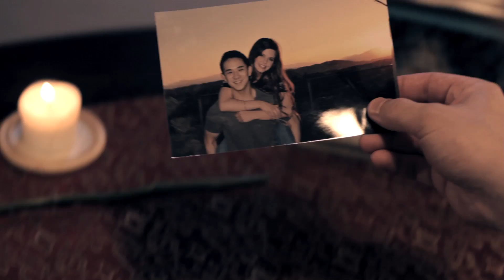Jason Chen - "Burns" (Produced by J Rice) (Original)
Are you an Alien? Go to the discord here to find out

I'll also be taking song requests, doing tutorials on Singing/Songwriting/Youtubing/Music Production/LIFE, and in general having fun WITH you.
Pre-Order My new Original Album "12" on iTunes

Cowritten by: J Rice & Jason Chen

Video directed and edited by Eugene Luzong and Cristian Carceller (Gigibigs Productions)

Scorching "Burns" Intro by Derrick Lee

Lyrics:

Verse 1:
You left me on the porch
With a rose in my hand
How could you be so cold
How could you make the door slam
I can deal with a lot of pain
But this I don't know
It's like another level
I have never felt before

Pre-hook:
Will I ever fall in love again (yeah)
Will I ever be the same again (no)
Cuz I lost what I had
And I'll never get it back
No matter what I try to do

Hook
Cuz every time I think about you
I think about pain
I remember every single word you'd say
Like de ja vu
You say we're through
And now that's all I think about
When I think about you
And it burns
And It burns
And it burns
And it burns
And it burns
And it burns

Verse 2:
I've come a long way
But then I see you again
I can't believe you'd say
That you still wanna be friends
I guess you moved on
I wish that I'd done the same
But I'm still black and blue
Just can't forget that day

(Pre-hook)
(hook)

Bridge:
Too many times that I've tried to forget your name
But I still feel the same
How long will I have to wait till I feel okay